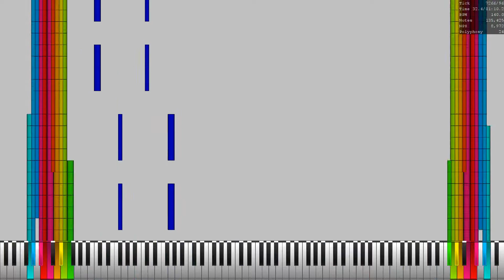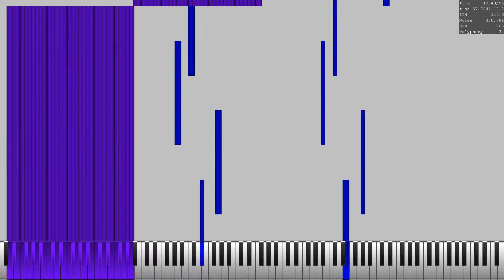[Black MIDI] Mute's nightmare 565k Notes ~ Astrid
Notes: 565150
Soundfont: Arachno